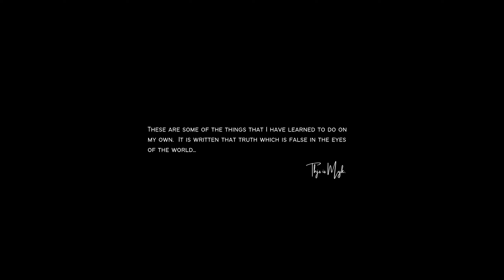This is Myk - Saara Dard (Official Music Video 2023)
"SAARA DARD"

Written/Performed/Mix/Mastered : Myk (Mayank Bhardwaj)
Guitar : Garry Sharma
Visuals : Ashubh (Shubham Bhardwaj)

Special Thanks : Ravi Prabhat, Anil Singh (@pahadiboyanilvlogs  )